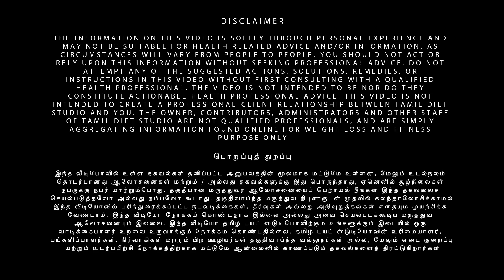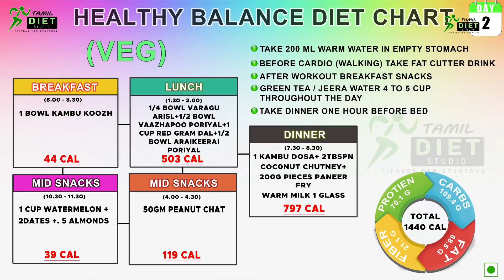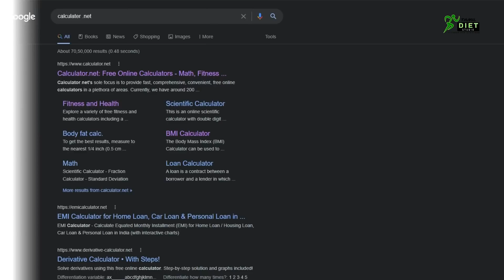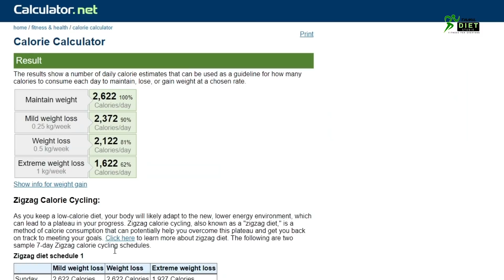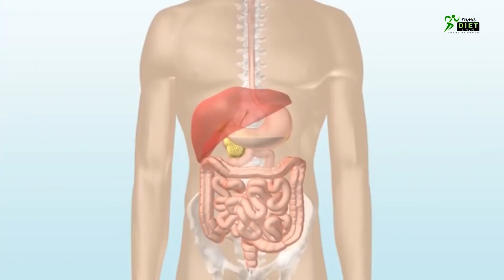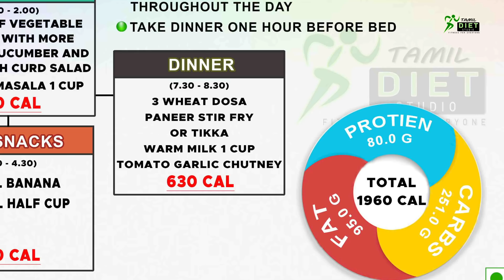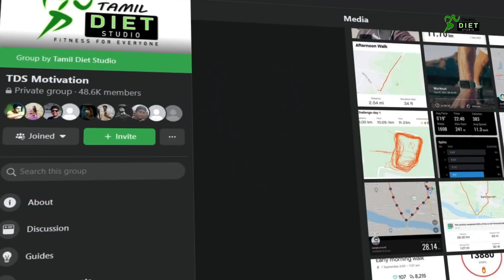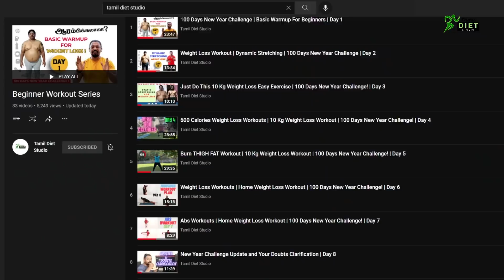இது மட்டும் பண்ணாலே 20 கிலோ கொழுப்பு இருந்தாலும் ஈசியா குறைத்து விடலாம்? Easy Way to Lose Weight !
வாக்கிங் போனா உண்மையில் வெயிட் லாஸ் ஆகுமா? My Walking Journey | How I Lost 51 kg  By Walking !!!

"Hi you are doing great, Please See these videos on the TDS YouTube channel... it's about how you can reduce fat and weight with workouts and diet.. also daily workouts are posted here as part of the New Year Challenge (100 days challenge playlist). You can follow this routine.. kindly watch from Day 1 video !! Don't skip the portions of the video where I have spoken!